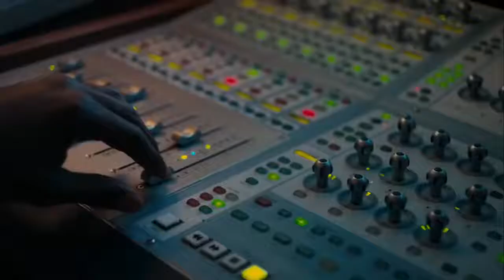Kawhi Leonard & MajestiX - 64 IMPALA